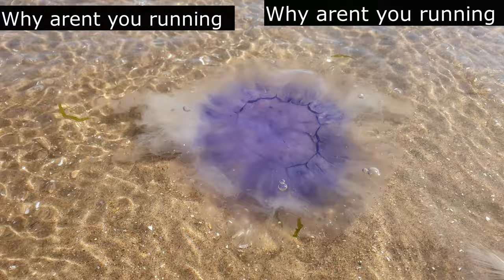Cute small waves on the North sea 😍😍😍Jellyfish scares him 🤣🤣🤣4K UHD